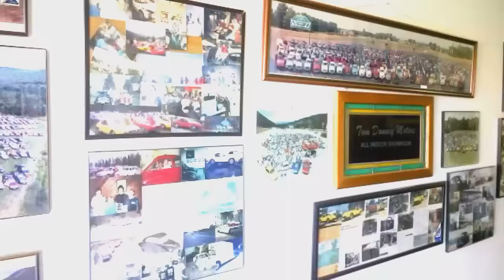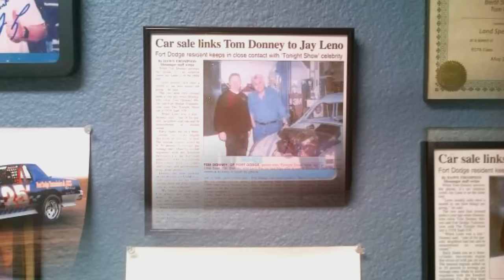SAAB Heritage Museum USA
This is a collection of some of the pictures taken at our December 2016 tour of the SAAB Heritage Museum USA. I would strongly suggest any and all SAAB enthusiast to put a trip to this museum on your bucket list --- 135 SAABs!!! The cars, pictures, memorabilia and experience is first rate.